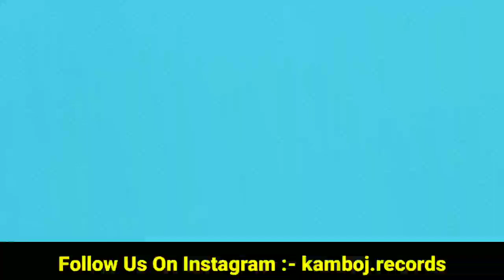Karan Aujla New Song | Don't Look 2 Karan Aujla | On Top | Karan Aujla Talking About His New Song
ailaan sidhu moose wala
sidhu moose wala ailaan song
ailaan sidhu moose wala new song
sidhu moose wala new song ailaan